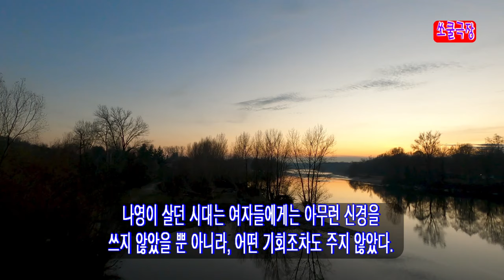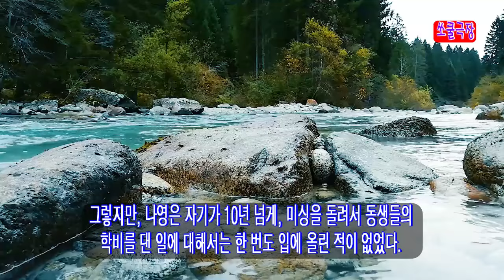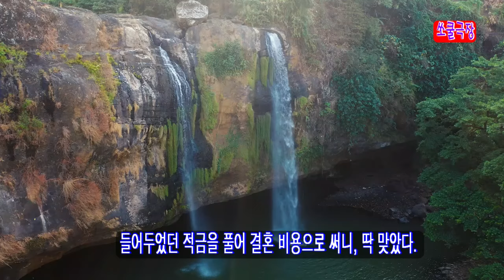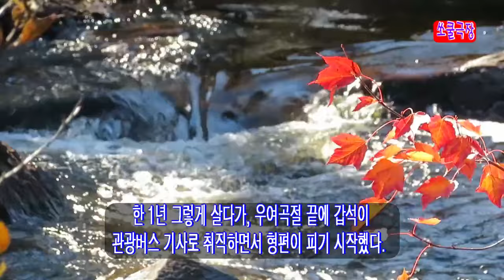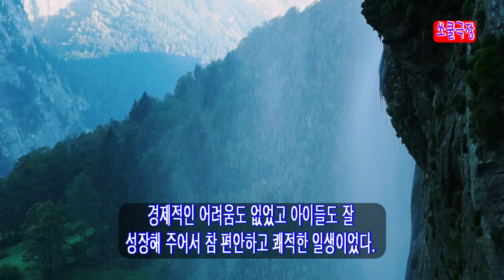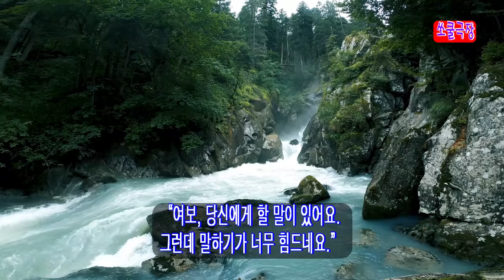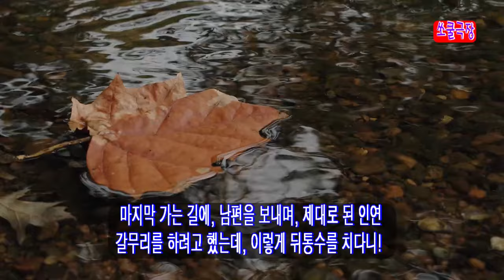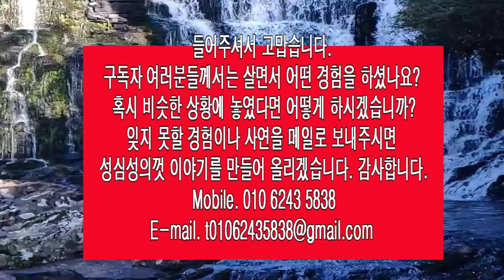쏘쿨 극장 [세상의 모든 사연] 남편의 숨겨둔 여인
오늘 들려드릴 이야기는 남편의 숨겨둔 여인입니다.
죽을병에 걸려 시한부 인생을 살고 있는 남편이 사랑하는 여자가 있다면서 그녀 옆에서 죽고 싶다고 전화번호를 건네주었습니다.